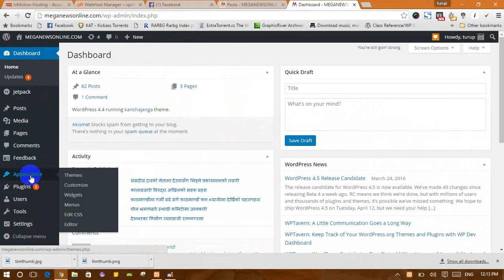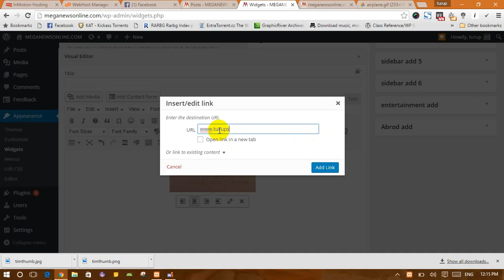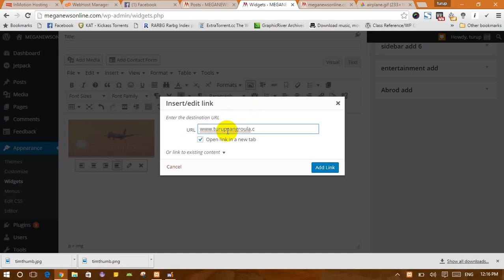How to edit widgets in Wordpress (Nepali version)